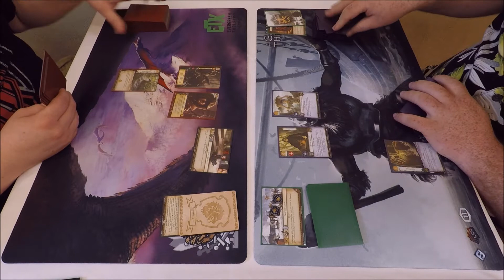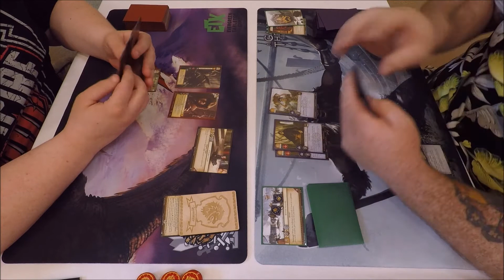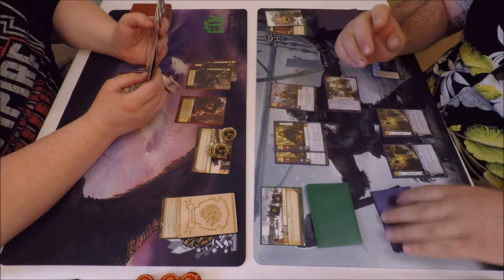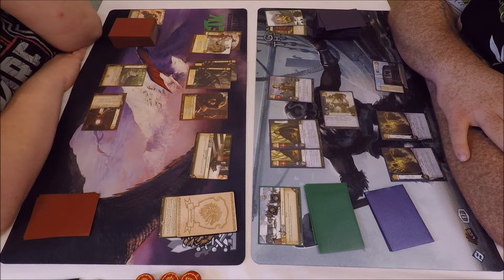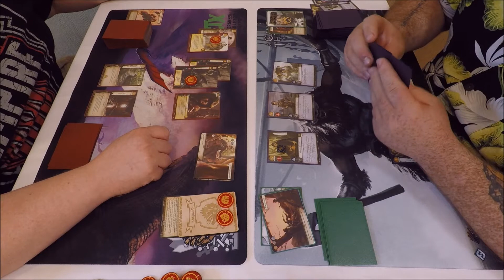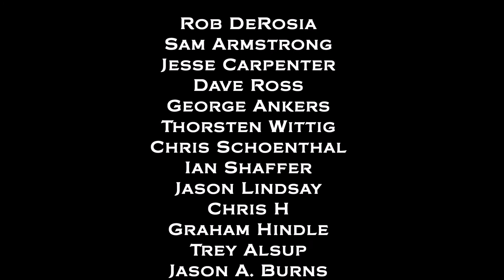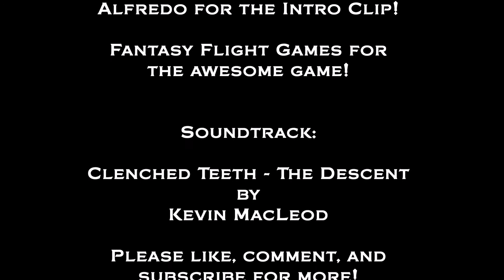Game of Thrones: Card Game - The Massacre at Hardhome Top 4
Game of Thrones: The Card Game (2nd Edition) - The Massacre at Hardhome tournament held in Cleveland, OH, USA. This is a Road to Stahleck Event. This is a featured match from the top 4.

In this match we have Lannister Rains (Chris) vs. Greyjoy Dragon (Jessie)